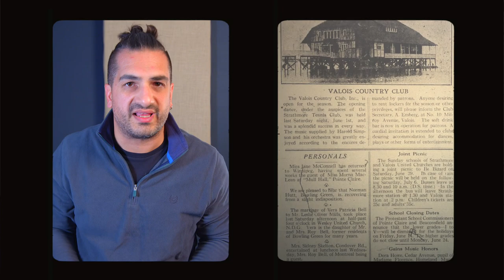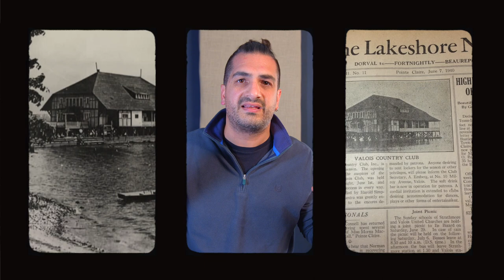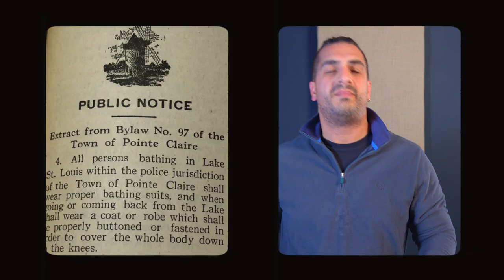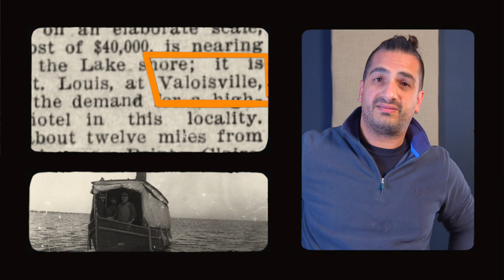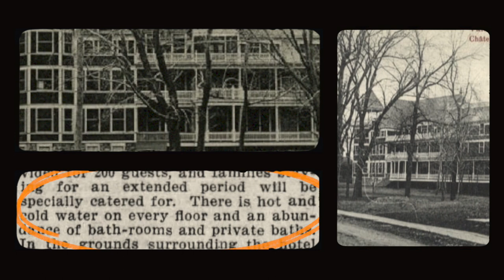Forgotten history of a Canadian suburb